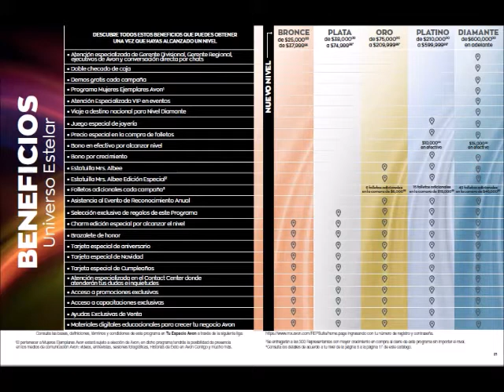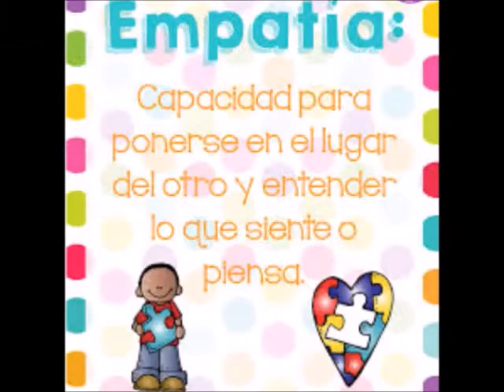UNIVERSO ESTELAR AVON MÉXICO 2019-2020.